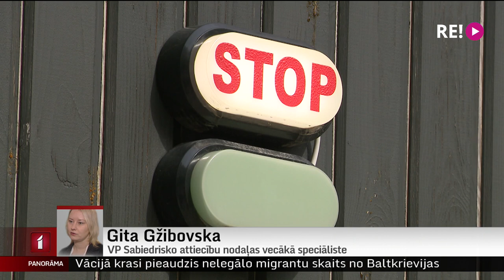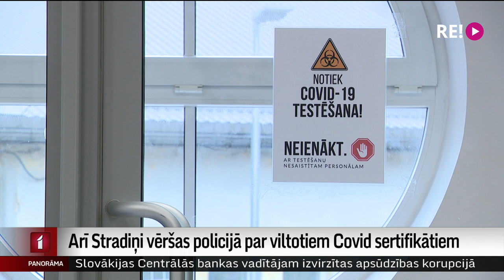Arī Stradiņi vēršas policijā par viltotiem Covid sertifikātiem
Un šovakar SPKC apkopojis arī datus par stacionētajiem Covid pacientiem. No pērnnedēļ slimnīcā nokļuvušajiem ar vidēji smagu slimības gaitu tikai 12,6% jeb 62 bijuši ar vakcinācijas sertifikātu. Pārējie, proti, 431 – nevakcinēts vai kursu nepabeidzis. No smagā stāvoklī esošajiem 26iem pacientiem pieci bijuši ar vakcinācijas sertifikātu. Tikai tad, kad pacienta veselības stāvoklis slimnīcā jau kļūst kritisks, tuvinieki atzīstas, ka vakcinācijas sertifikāts ir viltots. Ar šādu situāciju pēdējās nedēļas laikā saskārušies Stradiņa slimnīcas ārsti, kuri par vairākiem viltotiem sertifikātiem ziņojuši policijai. Pagaidām valstī anulēti vien 22 viltoti vakcinācijas apliecinājumi, bet pārējās lietās izmeklēšana turpinās. Ne ar vienu ārstu vai vakcinācijas veicēju Nacionālais veselības dienests līgumu par vakcināciju nav lauzis.